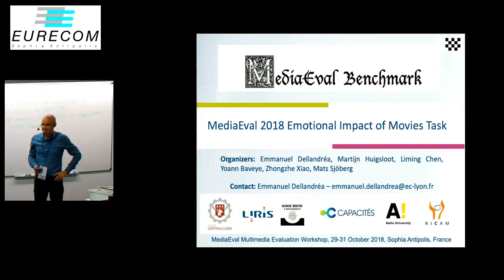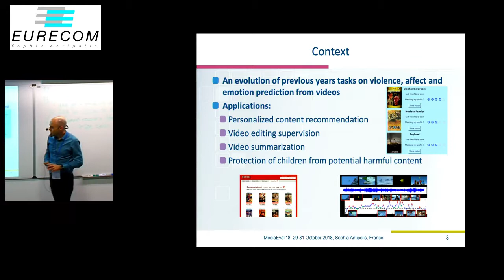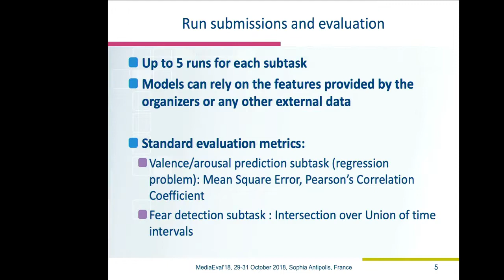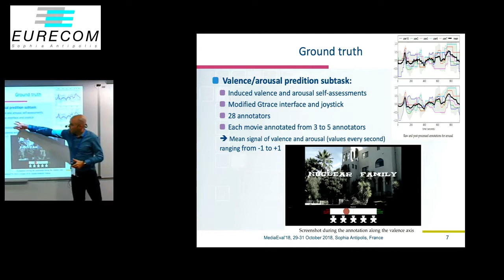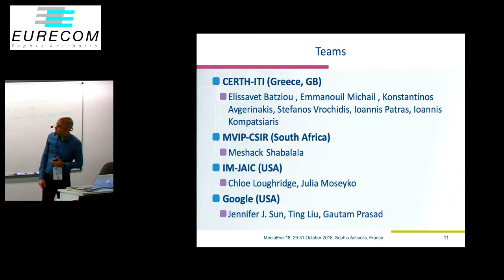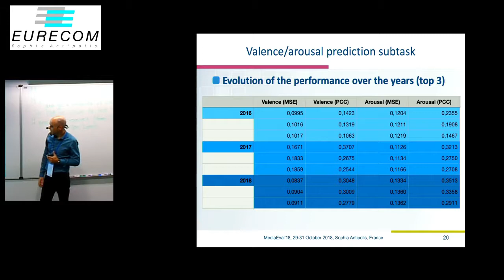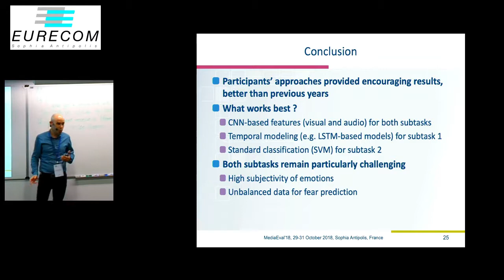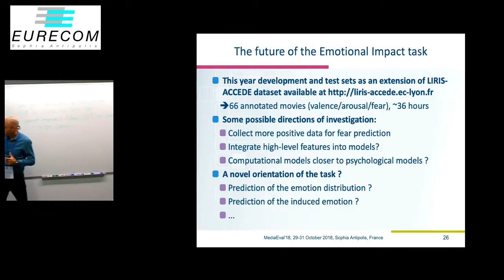The MediaEval 2018 Emotional Impact of Movies Task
Emmanuel Dellandrea, Martijn Huigsloot, Liming Chen, Yoann Baveye, Zhongzhe Xiao and Mats Sjoberg, The MediaEval 2018 Emotional Impact of Movies Task. Proc. of MediaEval 2018, 29-31 October 2018, Sophia Antipolis, France.

Abstract: This paper provides a description of the MediaEval 2018 “Emotional Impact of Movies task". It continues to build on last year’s edition, integrating the feedback of previous participants. The goal is to create systems that automatically predict the emotional impact that video content will have on viewers, in terms of valence, arousal and fear. Here we provide a description of the use case, task challenges, dataset and ground truth, task run requirements and evaluation metrics.

Presented by Emmanuel Dellandrea